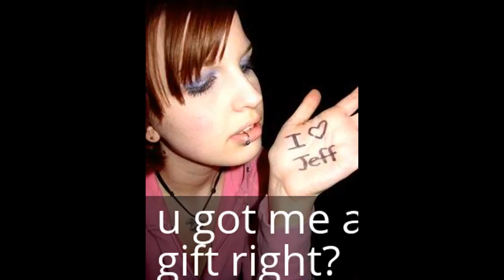SMLJeffy Shorts: Jeffy's Valentine's Day!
don't eat jeffy's butt!